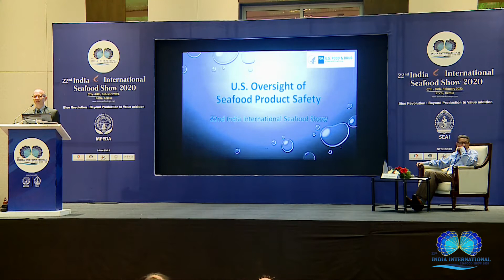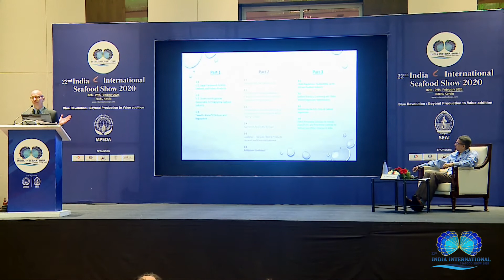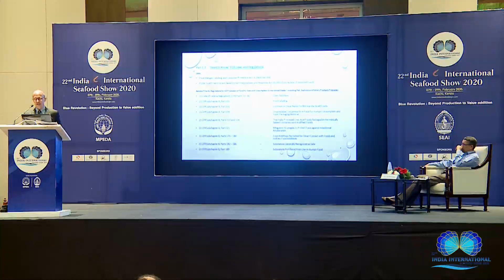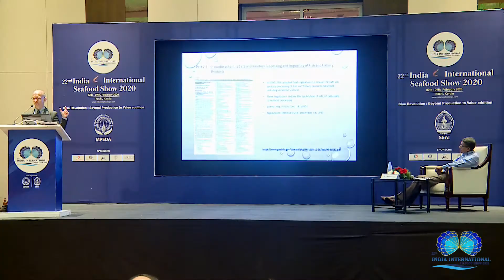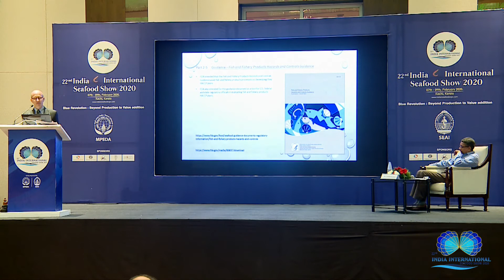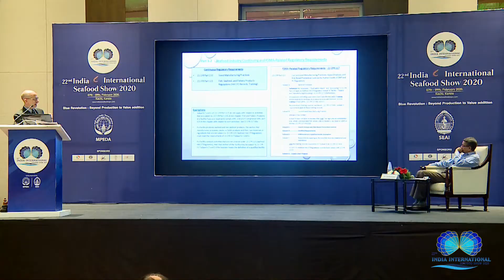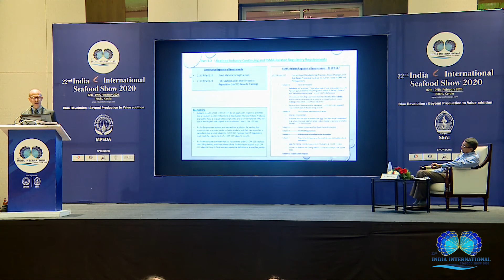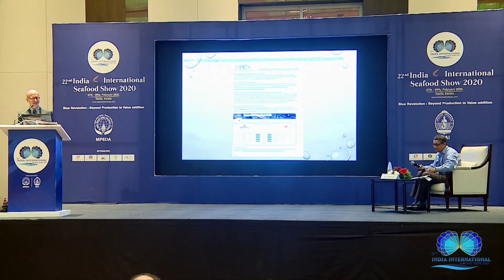Mr Christopher Priddy, IISS 2020, Technical session - Prospective Markets & Regulatory Environment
Topic :  Overview of FDA regulations for seafood
Speaker : Mr. Christopher Priddy, International Relations Specialist USFDA
Event : India International Seafood Show (IISS) 2020
Technical Session 1 : Prospective Markets & Regulatory Environment